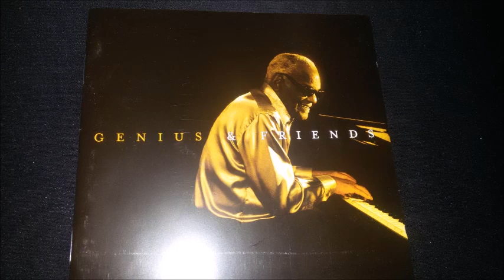Ray Charles - Blame it on the sun (with George Michael)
GENIUS & FRIENDS